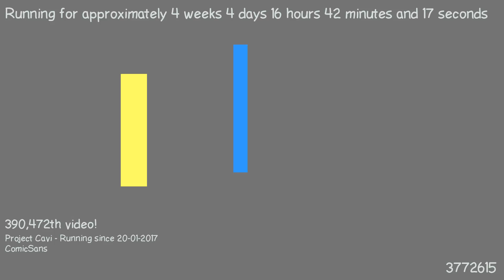1487774787 - Webdriver Cavi - F_0